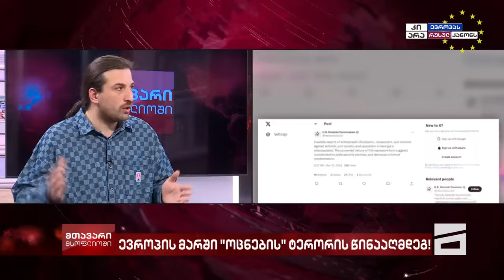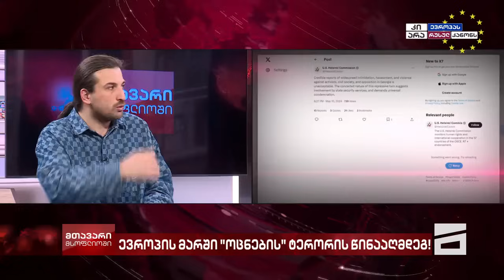მთავარი მსოფლიოში - 11.05.2024